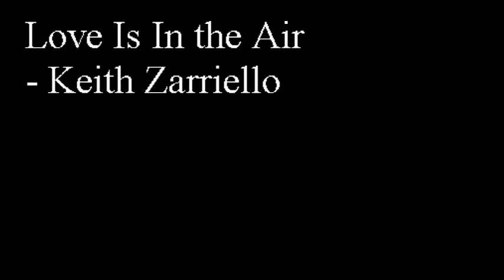Love Is In the Air - Keith Zarriello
From Keith Zarriello's solo album "Truants From Life."